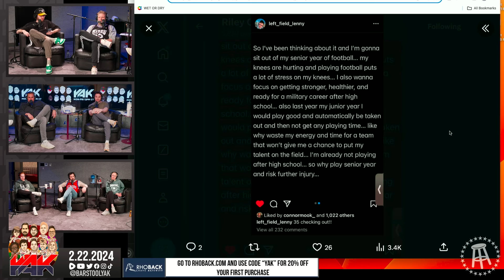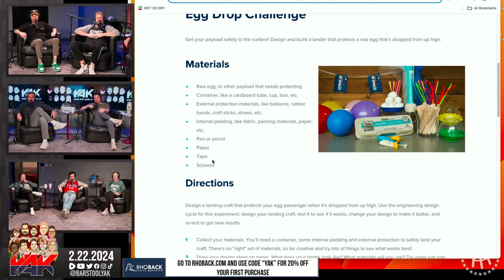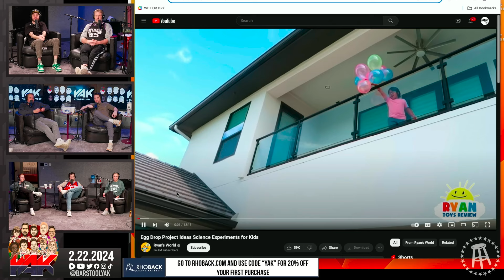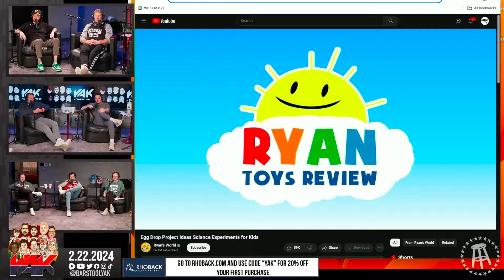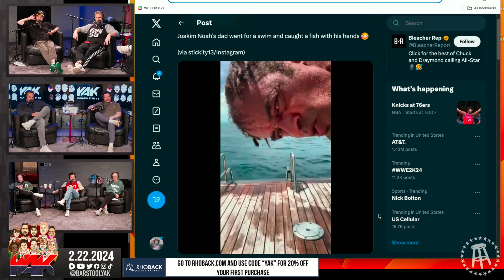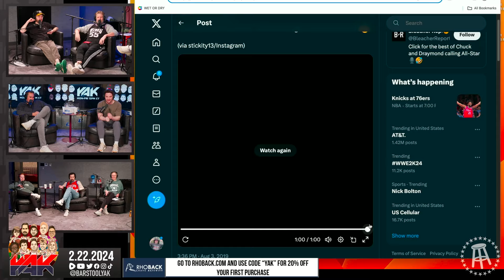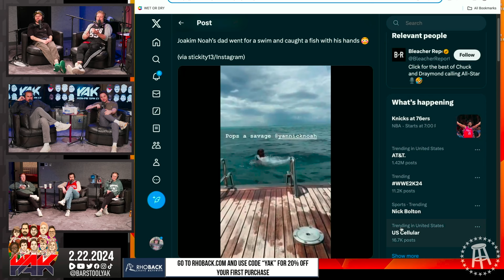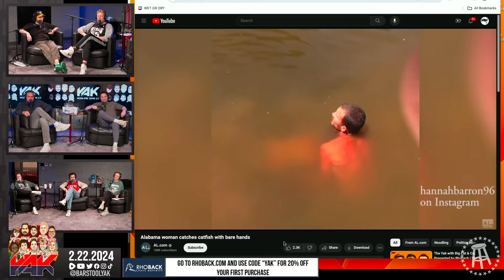Could We Drop an Egg Successfully Off the Balcony? | Best of The Yak 2-22-24